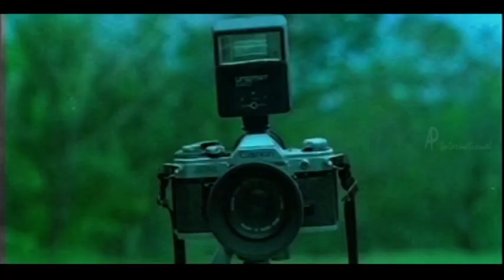Ponnaranjanam movie | Ponnu vs Rose | Innocent | Mala Aravindan | Mamukoya | Mahesh | Usha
Ponnaranjanam movie features Mahesh and Usha. Directed by Babu Narayanan, produced by Hameed and music by Kozhikode Yesudas. Ponnaranjanam Malayalam movie also features Innocent,Adoor Bhavani, Mala Aravindan, Mamukkoya among others.

Star Cast: Mahesh, Usha, Innocent,Adoor Bhavani, Mala Aravindan, Mamukkoya
Directed by: Babu Narayanan
Produced by: Hameed
Cinematography: V Aravindakshan
Edited by: G Murali
Release Date: 1990